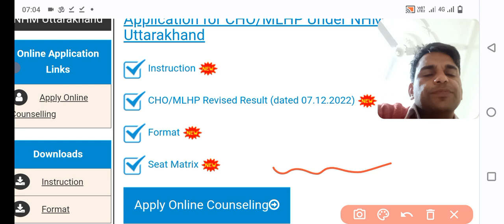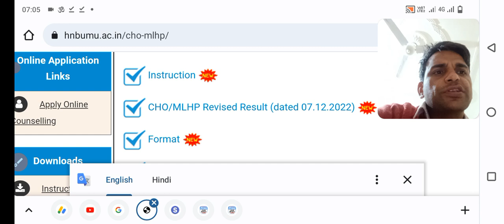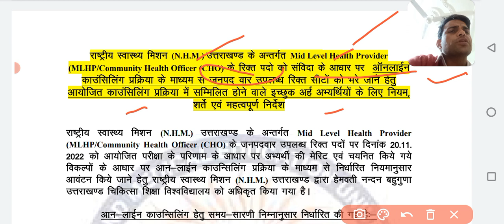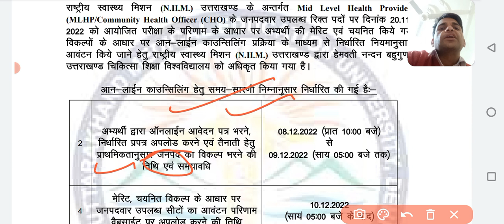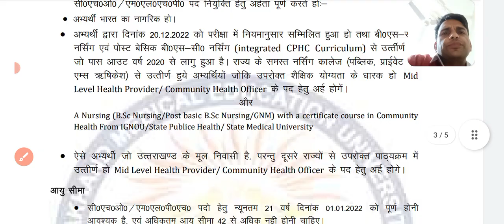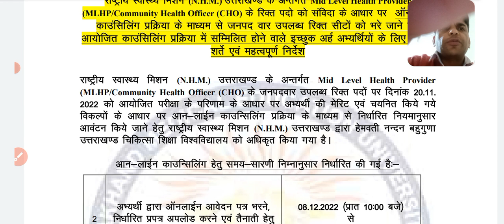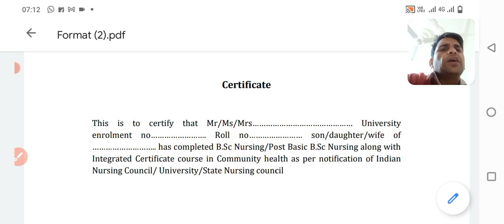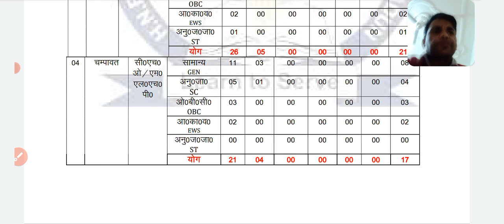UK CHO Counseling update || UK CHO Counseling Important instructions for candidates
https:instagram.cominstantjankari?utm_medium=copy_link

important topics and tag

UK MLHP CHO Counseling
UK CHO Counseling registration process
NHM CHO Counseling Important instructions
Cho latest updates